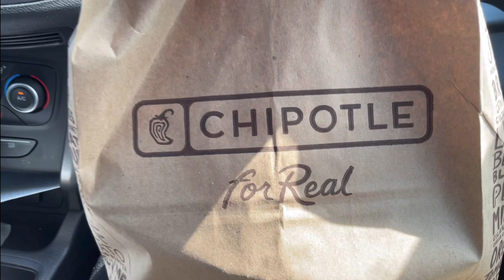VLOG: I’M MOVIIINNNGGG!!!!! | Faith C Kaluba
Hey guys!! I’m back with another video! I hope you enjoy it ;)